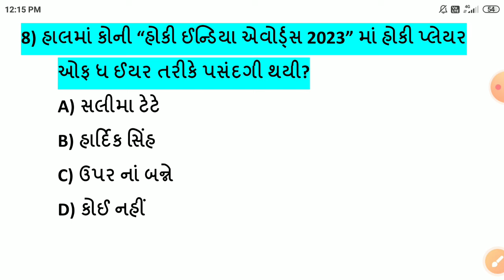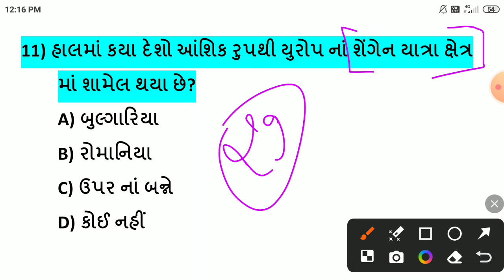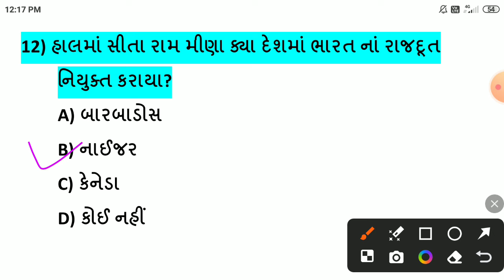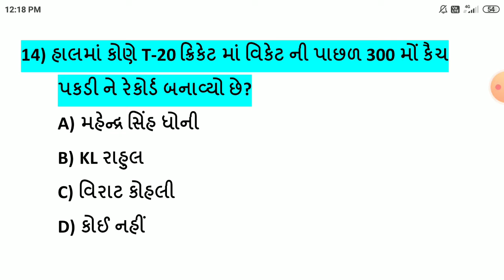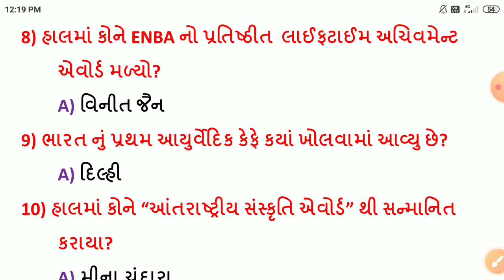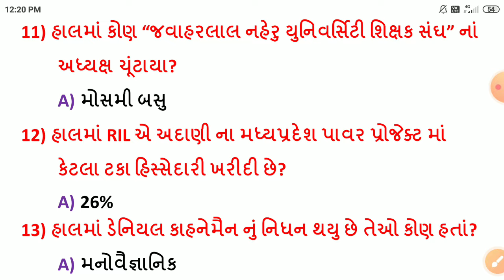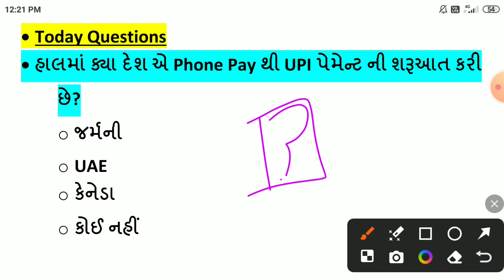03 April 2024 || 03 April 2024 Current Affairs in Gujarati || Daily Current Affairs in Gujarati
-03 એપ્રિલ કરંટ અફેર્સ
-03 April Current Affairs
-03 April Current Affairs in Gujarati
-03 April 2024 Current Affairs in Gujarati
-Daily current Affairs in Gujarati
-April Current Affairs in Gujarati